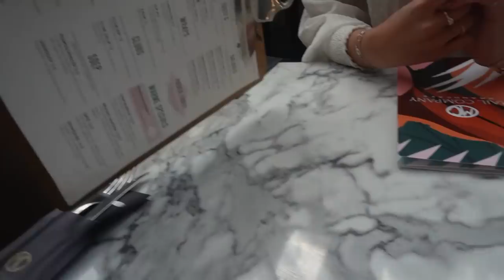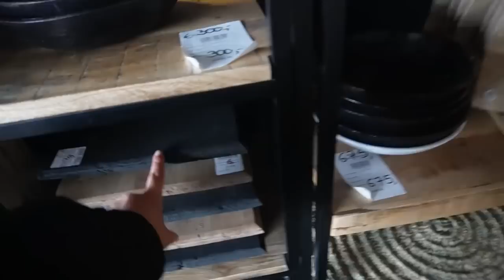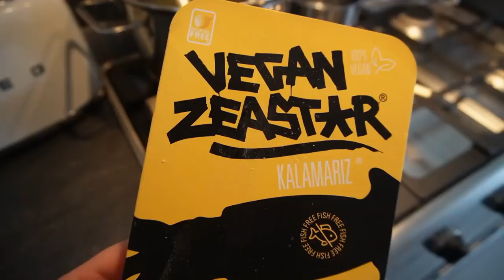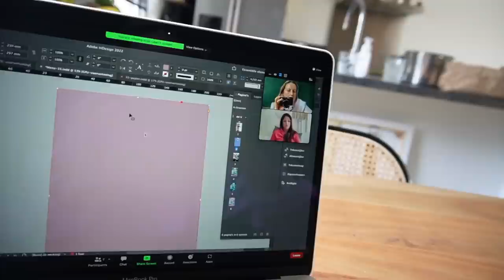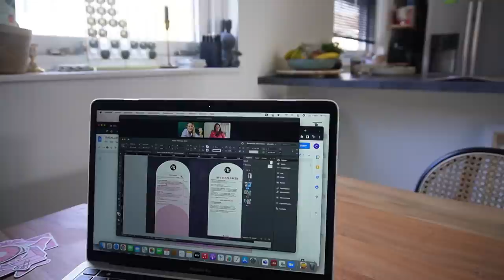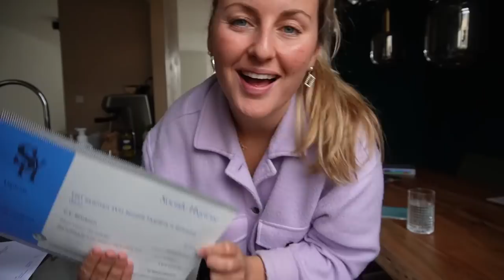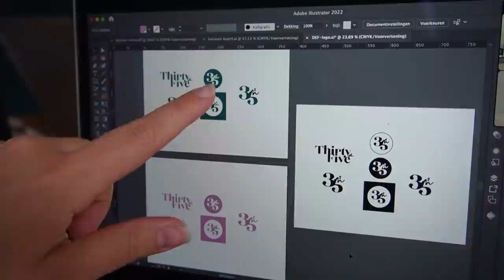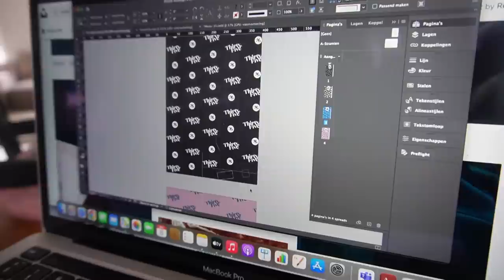DE MENUKAART BEDENKEN & ONTWERPEN 🧐 + VEEL TESTEN & PROEVEN | VAN DROOM TOT WERKELIJKHEID | afl. 13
Melanie en ik gaan samen een horecazaak openen in Zoetermeer! Maar hoe?!

Deze dertiende aflevering van 'van droom tot werkelijkheid' zit weer vol met veel wisselend beelmateriaal, leuk!

De aflevering begint met een overleg met de andere ondernemers van het horecaplein over Koningsdag en de verdeling van de kosten.

Daarna ga ik naar Elise toe in Zaandam, om de opmaak van de menukaart te bespreken en samen naar wat outlets te gaan, in de hoop daar servies te vinden. Hier Elise haar eigen merk

In de auto heb ik een telefonische kennismaking met iemand van de Makro.

Mel en ik hebben ons eerste overleg, nadat we hebben besloten de taken te verdelen. Ik werk aan het concept en alles wat daarbij komt kijken. Met name de menukaart en het servies. Mel is druk aan het klussen en daarom zien jullie haar nu ook even heel weinig terugkomen in de afleveringen.

Hierna ga ik naar Makro Wateringen. Daar heb ik een afspraak met adviseurs voor kaas, vlees en vis, omdat ik nog op zoek ben naar bepaalde producten voor op bijvoorbeeld onze kaasplank. Het is niet te doen om alle producten op verschillende plekken te gaan halen, wat we wel graag zouden doen.. Maar met een vaste groothandel gaan werken is toch wel handig.

Later ga ik aan de slag met het marineren van olijven en het frituren van (vegan) calamaris.

Met Elise heb ik een online meeting, waarbij we aan de slag gaan met het ontwerpen van de menukaart. Elise heeft wat opzetjes gemaakt en ik deel mijn mening hierover.

Dan is het tijd om de kazen te proeven die ik bij de Makro heb uitgezocht, ook op advies van de adviseur van de Makro. Ik heb 6 verschillende kazen meegekregen en kijk of ik ze geschikt vind voor op de kaasplank, als proeverij.

En oh, mijn SVH diploma is binnen. Yes! Nu kunnen we eindelijk onze alcoholvergunning krijgen.

Later die dag ontvang ik een proefpakketje van Horea teabar. Hier hebben we een aantal theesmaken aangevraagd en ik laat jullie er een paar zien. Ook ga ik ze proeven!

En weer ga ik met Elise aan de slag. We gaan door met het ontwerpen van de menukaart en hebben het over de kleuren voor de stickers en het ontwerp van het vetvrije papier. Jullie krijgen meteen een behoorlijke inkijk in de menukaart (die natuurlijk nog niet af is).

Ook ga ik naar de IKEA, in de hoop dat ik daar misschien wel wat leuk servies kan vinden..

Hopen dat jullie hebben genoten van de aflevering. To be continued.

Hopen jullie weer te zien bij de volgende natuurlijk! Daar ook de beelden van Koningsdag, super leuk! In de tussentijd kun je ons ook wat actueler volgen op instagram.

• APPARATUUR •
Vlogs: Sony ZV-E10.
Thuis (zitvideo's): Sony Alpha 5100 + Sony SEL 50mm F/1.8 OSS lens.
Edit: Sony Vegas Pro 13.
Thumbnails: Picmonkey.

Ik ben Charlotte Blitzblum, 29 jaar en sinds de zomer van 2017 afgestudeerd juf. Ik heb 4 jaar lang fulltime (4/5 dagen) gewerkt in groep 3, 4 en 5 op een school in Weesp en dit schooljaar werk te ik t'm maart 2 dagen op een school in Zoetermeer, in twee verschillende groepen 3/4. Op dit moment ben ik gestopt met mijn werk als juf, omdat ik bezig ben met het opzetten van een eigen horecazaak. Ook ben ik graag bezig met het werken aan mijn YouTube kanaal. Ik vind het super om mijn leven met mijn volgers te delen door middel van weekvlogs. Op dit moment maak ik een serie over het opzetten van de zaak, genaamd: ''van droom tot werkelijkheid''. Ik heb naast weekvlogs ook veel andere video's gemaakt, waaronder mijn serie ''on the go'', waarin ik producten test die je onderweg kunt kopen of eten.
Sinds de zomer van 2018 ben ik ook mijn eigen webshop gestart, waar ik sieraden, kleding, accessoires & home spulletjes verkoop! Ook hier ben ik op het moment even wat minder druk mee. Van januari 2019 tot augustus 2021 heb ik na een relatie van 6 jaar in mijn eentje in een maisonette van 38m2 in Muiden gewoond. Daarna ben ik in de zomer van 2021 verhuisd naar Zoetermeer, waar ik met mijn vriend een huis heb gekocht. Dit alles is helemaal terug te zien in mijn weekvlogs.
Liefs, Charlotte